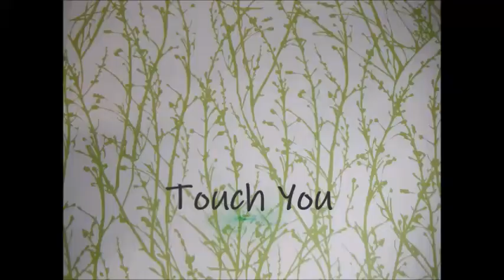Touch You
Let me touch you, to know you're real
Cause this life with you,  it feels like I am floating
 Because seeing's not believing touching's knowing
Let me touch you, as we fly
Through the blissful skies of  life until we die
Oh, Let me touch you, hold your hand,  tonight.
You have said that you will stay with me forever
Let me touch you, so I can show
That our marriage has been such a sweet endeavor
Let me touch you and let you know
That our love has only managed to grow
Oh, let me touch you ,  touch you , tonight.
Bridge:
You stood  beside me
And you confide in me
You've prayed and cried for me when I was down
You've sacrificed for me
 You've made this life with me
 You've worked and tried and built if from the ground
Repeat 1st Verse